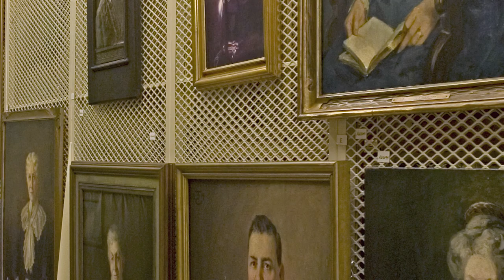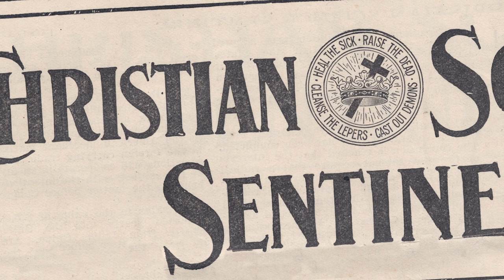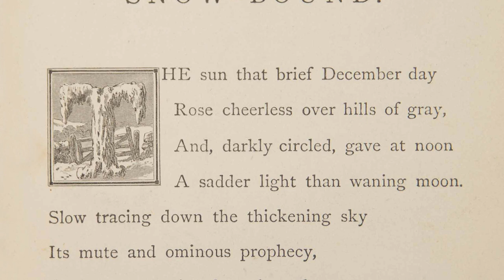Longyear@Home: Winter Landscape